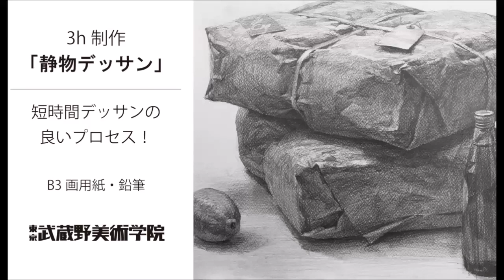静物デッサンプロセス 鉛筆デッサン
東京武蔵野美術学院

３h制作「静物デッサン」
短時間デッサンの良いプロセス！
B3画用紙　鉛筆